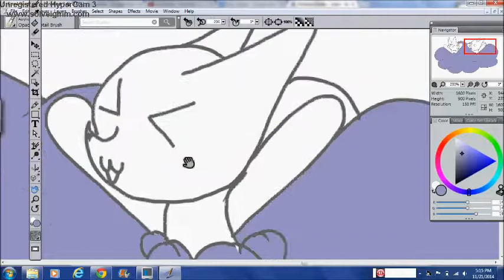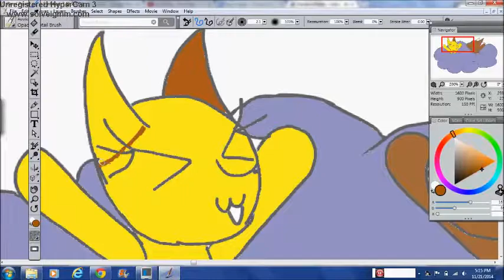PROGRESS.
So, I'm making a new video, and I'm soooooo bored, so why not make a mini video? X3 So Cute!

This is what happens when I'm high on caffeine.

Potato.